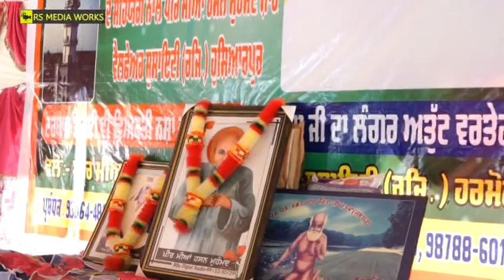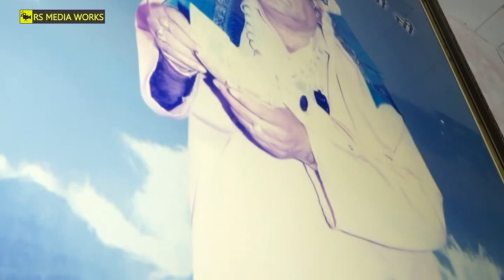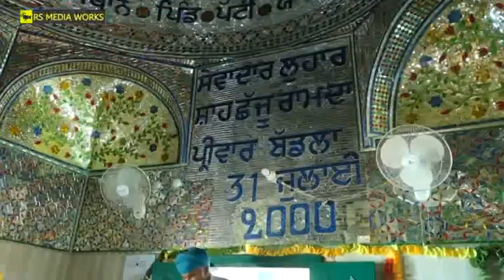ਚਾਦਰ ਦੀ ਰਸਮ, ਮੇਲਾ ਪੀਰ ਮੀਆਂ ਹਸਨ ਮੁਹੰਮਦ ਜੀ ਪਿੰਡ ਹਰਮੋਏ ਗੱਦੀ ਨਸ਼ੀਨ ਬਾਬਾ ਗਿਆਨ ਸ਼ਾਹ ਜੀ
I Shoot
Wedding
Pre Wedding
Post Wedding
Digital Photography
You Tube Live
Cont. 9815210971